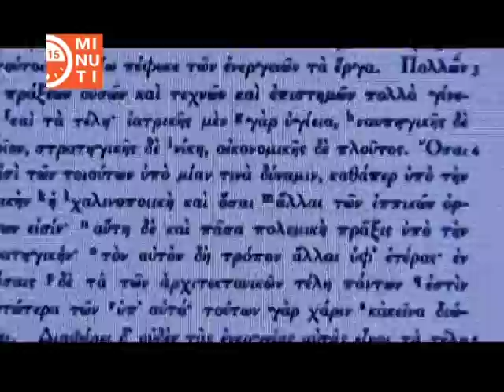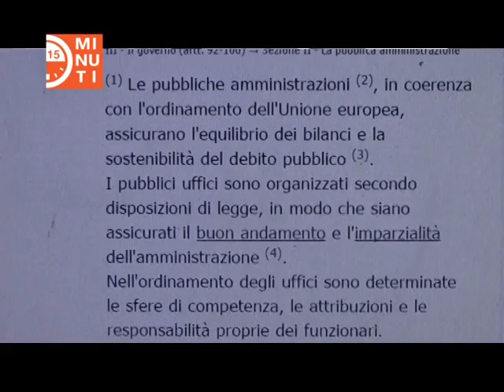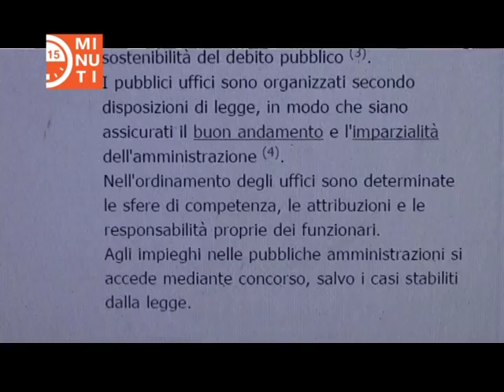intervista a Ferdinando Imposimato sui doveri della carica di Sindaco.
Il Direttore Laura Cancellieri ha incontrato il Giudice Ferdinando Imposimato,  Presidente Onorario aggiunto della Suprema Corte di Cassazione e ne è scaturita una lunga intervista sui doveri della carica di Sindaco. Puntata 23 di "15 minuti", il rotocalco di ReteNews 2.0:  attualità, cultura e sociale.